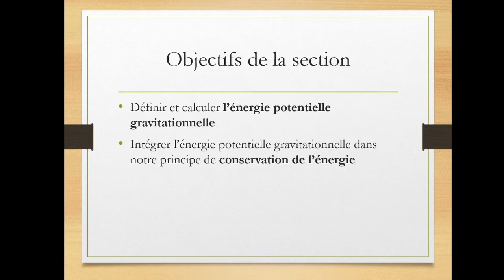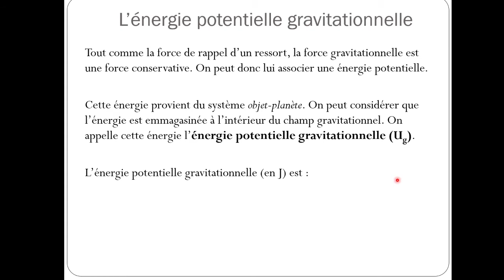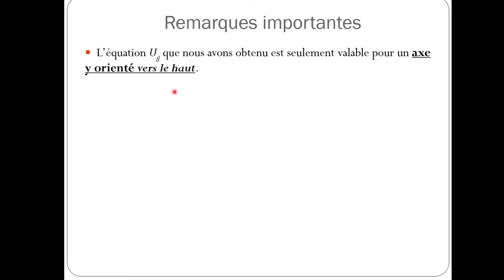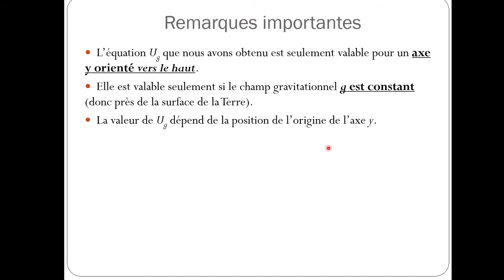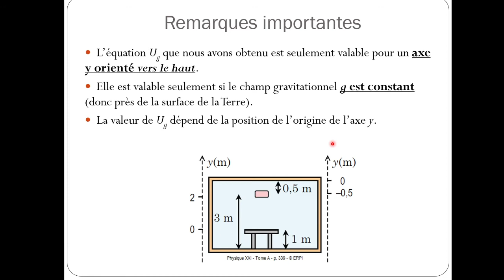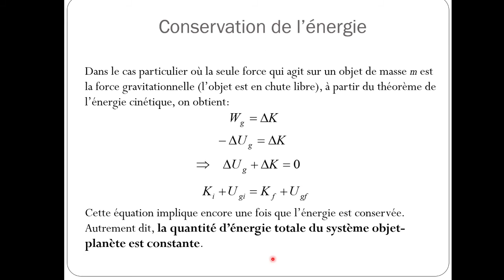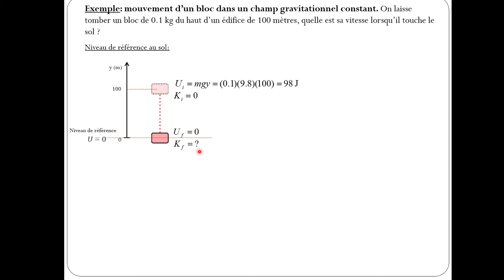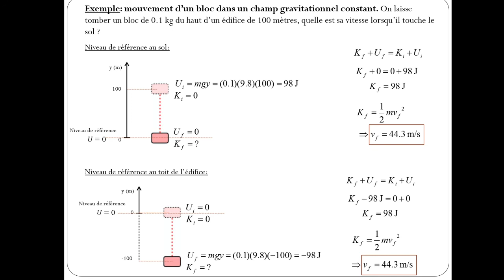Mécanique - 3.3 - L'énergie potentielle gravitationnelle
Une question? Posez-la en commentaire!